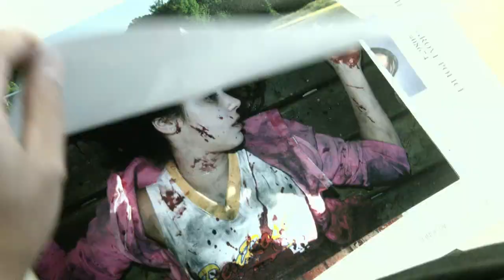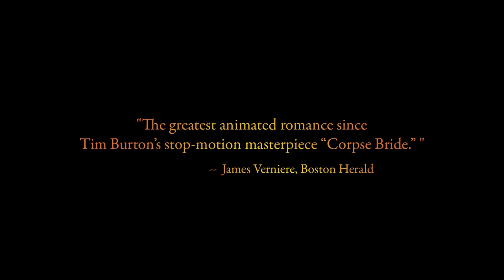A Visit to Hemlock Grove - Your Weekly Shout Out! Episode 55 HD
This week Brian and Jennifer take us to Hemlock Grove and fill us in on the new animated film Jack and the Cuckoo-Clock Heart. Plus we get the rundown on the rest of this week's fantastic new releases in this episode of Your Weekly Shout Out!